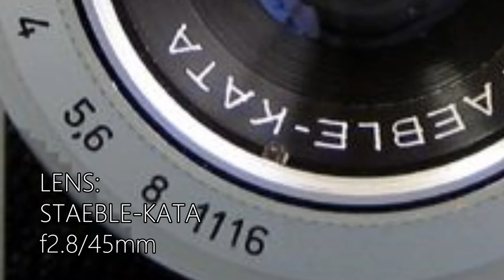#21 DEJUR-AMSCO DEJUR D 1 CAMERA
[No.21]
DEJUR-AMSCO
DEJUR D-1
(1955-57)

LENS:STAEBLE-KATA 1:2.8/45
SHUTTER:PRONTO B,25-200

c1955-57
35mm Vf camera with interchangeable lenses,imported from Germany.
Similar to Neidig Perlux II,but without rangefinder.
Lever film advance cocks shutter.
Double expousure prevention.
Interchangeable lenses same as for Neidig Perlux II and Braun Paxette II.